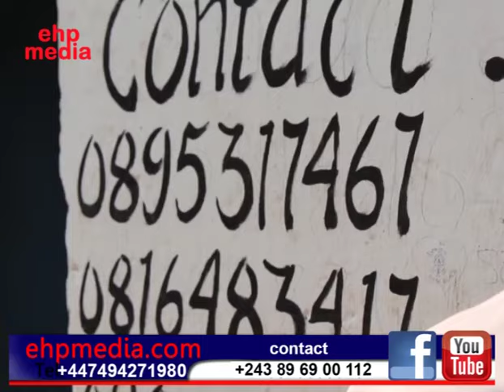Orphelinat:Remise ya biloko bato ya mitema mawa batindi tika NZAMBE APAMBOLA BINO